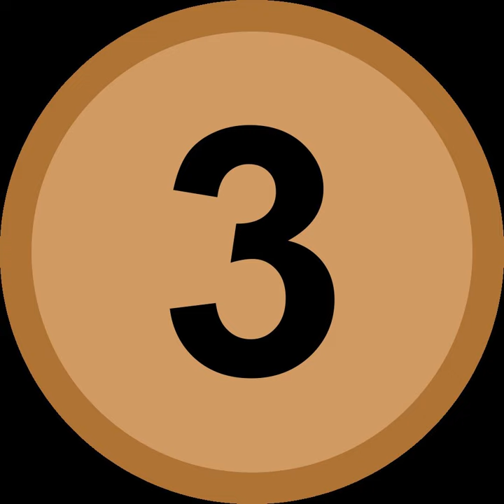Swimming at the 2001 World Aquatics Championships – Women's 4 × 200 metre freestyle relay | W ...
00:01:20 1 Results
00:01:29 1.1 Final

- Socrates

SUMMARY
The Women's 4x200m Freestyle Relay event at the 11th FINA World Aquatics Championships swam 24 July 2001 in Fukuoka, Japan. Preliminary heats swam in the morning session, with the top-8 finishers advancing to swim again in the Final that evening.
In the final, the Australian team originally finished first, with the United States second, and Great Britain taking the bronze. However, soon after finishing, the American team was disqualified for an early changeover, and following that, the Australians were also disqualified for entering the pool before all other teams had finished. Both disqualified their disqualifications, with America initially being reinstated due to video evidence. However, the original decisions were eventually upheld meaning that Great Britain took the gold medal, Germany the silver, and Japan the bronze.
At the start of the event, the World (WR) and Championship (CR) records were:

WR: 7:55.47 swum by East Germany on August 18, 1987 in Strasbourg, France.
CR: 7:57.96 swum by China on September 5, 1994 in Rome, Italy